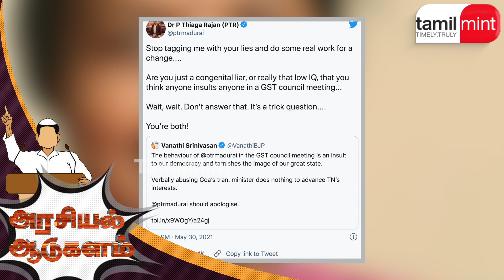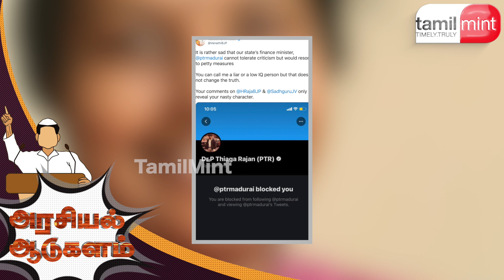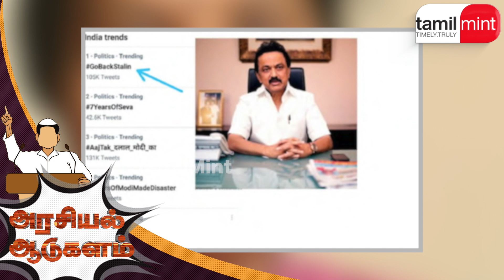PTR vs Vanathi: ட்விட்டரில் வெடித்த மோதல்! என்ன தான் பிரச்சனை? PTR | DMKI | BJP